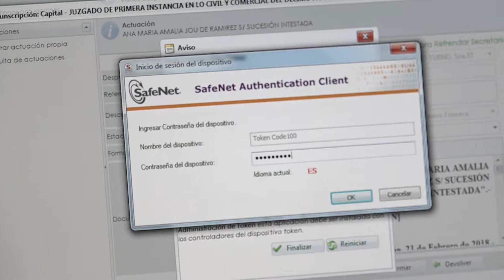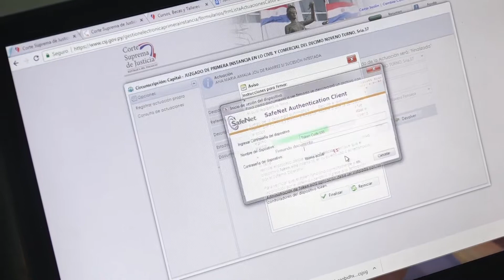CAPSULA INFORMATIVA 13 CEDULA DE NOTIFICACION ELECTRONICA